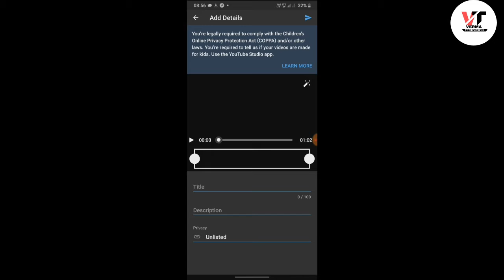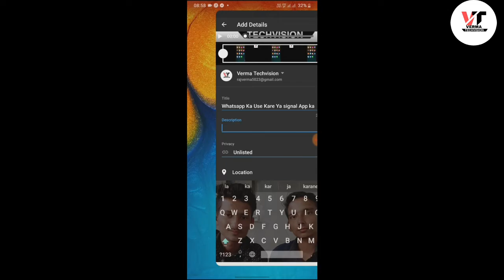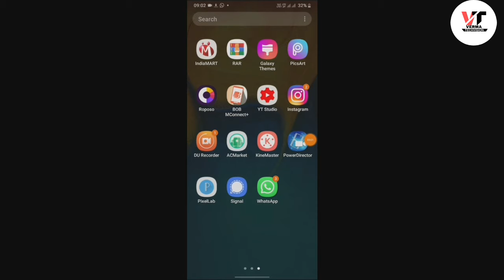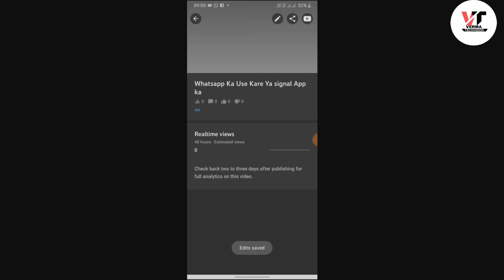Youtube Par Video Kese Upload Kare 😎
Hello dosto,
Is video me mene bataya hai ki youtube par video ko upload kese kar sakte hai mobile app se